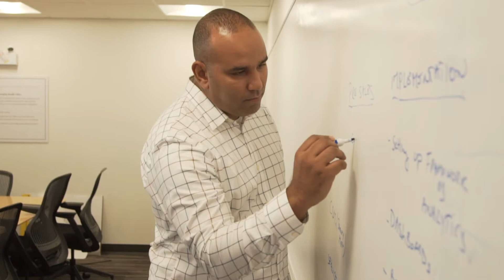Alumni Profile - Adil Lahrizi, Executive MBA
Do you want to lead change in your organization? Where's the gap in your expertise?

Executive MBA graduate Adil Lahrizi has been a key part of his organization's transition to adopting a solutions-based business model. By attending SFU Beedie's part-time EMBA, Adil was able to bring new frameworks and practices into his work even as he was still working his way through the program.

Great organizations know that investing in their employees' continued development is critical, and can yield extremely rewarding returns on investment. Adil's organization was able to begin seeing that ROI almost immediately.